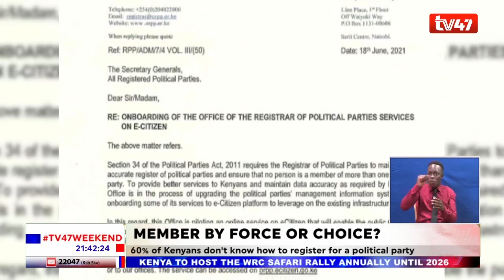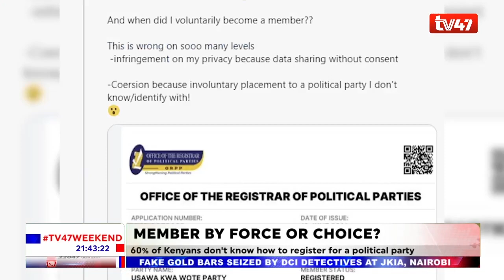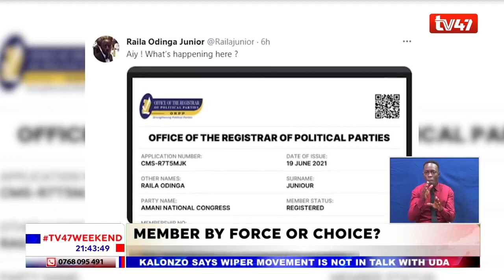Majority of Kenyan don't know about the process to register for a political party